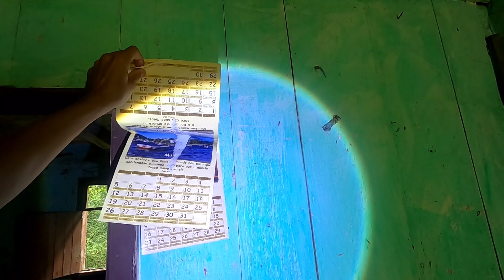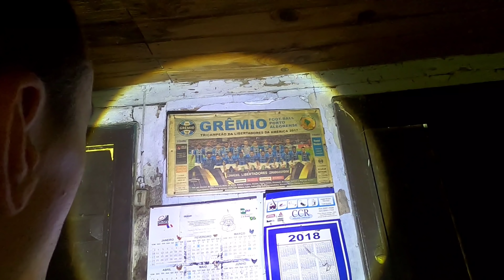OLHE SÓ LÁ DENTRO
FILMEI UM CASARÃO MUITO ANTIGO HOJE
E DENTRO TEM MUITAS COISAS ANTIGAS
POREM OQUE MAIS CHAMOU A ATENÇÃO
FOI O TAMANHO DA CASA,AS MADEIRAS
E UMA CAMA DE FERRO NO SÓTÃO
COISA INCRÍVEL DE VER
ESSA CASA TA ABANDONADA A ANOS JÁ
POREM A PORTA DETRÁS TA ABERTO
E DENTRO
TEM MUITAS COISAS ANTIGAS